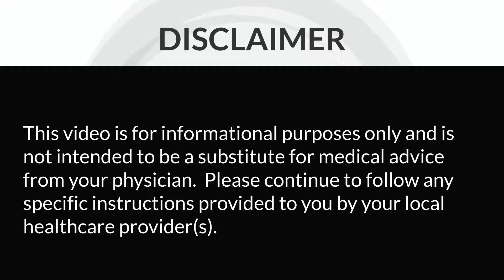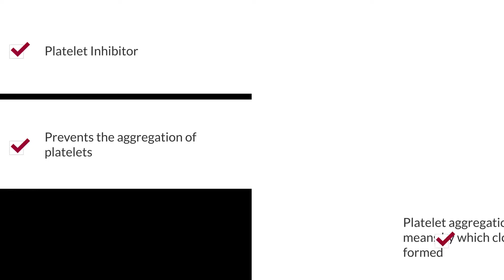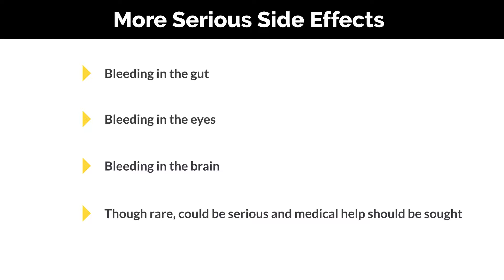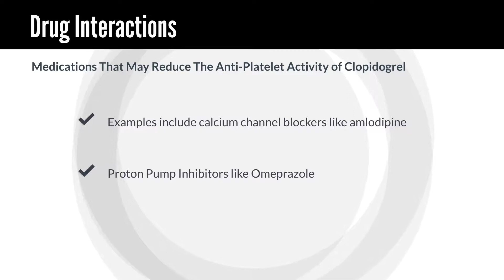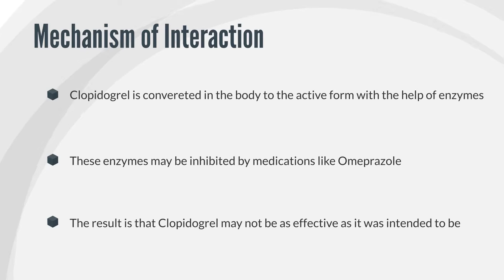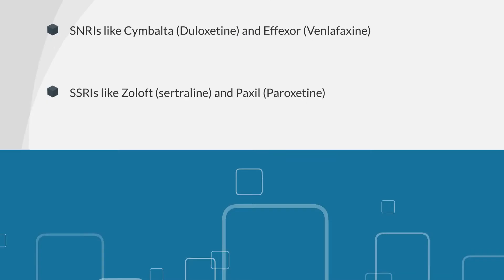Clopidogrel Side Effects, Drug Interactions and Uses | Plavix Side Effects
Pharmacist review of the side effects of Clopidogrel  (Plavix), drug interactions and uses of Clopidogrel.

Intro 0:01
Description & Uses of Clopidogrel 0:54
Dosing of Clopidogrel 1:57
Side Effects of Clopidogrel 2:20
Drug Interactions 3:22